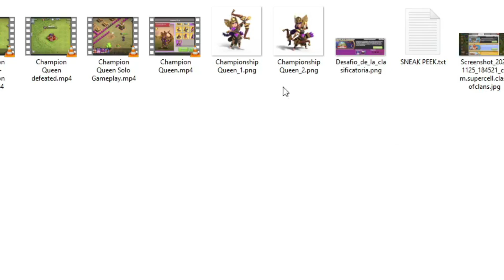ACTUALIDAD: NUEVA SKIN ESPECIAL 👑🏹 [La REINA CAMPEONA ] Clash of Clans 2021 / Oferta 99% en tropas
👉 Si te gusta el contenido o te ha ayudado
cuando abramos reclutamiento os responderemos lo antes posible.

Gracias de 🧡:
             Orland Clash
            Shinobii AH-NR
         ༺LadγSikat༻ NR
             Ángel Losa
               Crisan
             ARES COC
         Marcella Velasquez